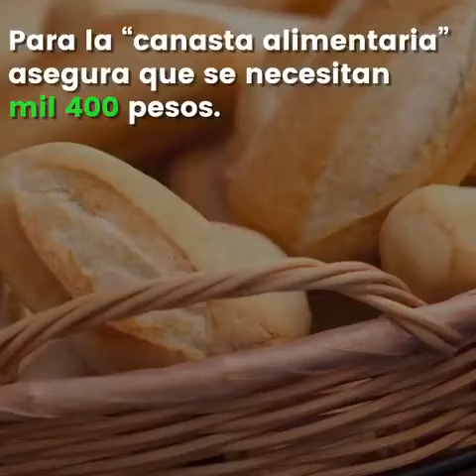Coneval dice que con $94 diarios alcanza para vivir dignamente en México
Según Coneval, te transportas con $7.7 diarios, comes con mil al mes y vives dignamente 30 días con 2 mil 822 pesos